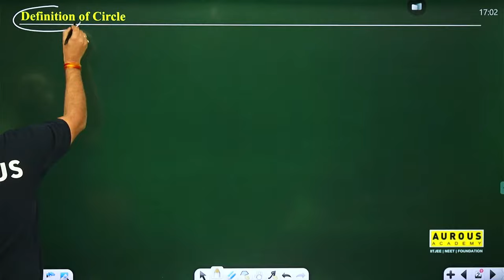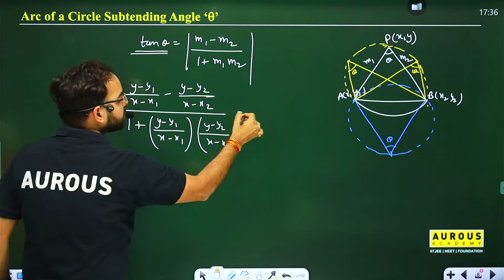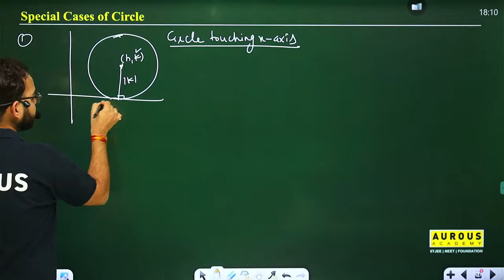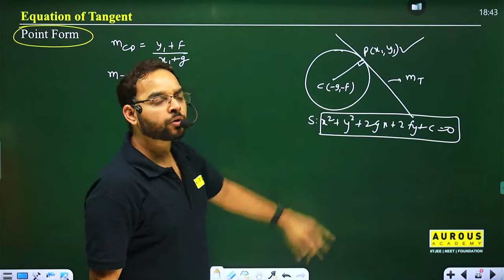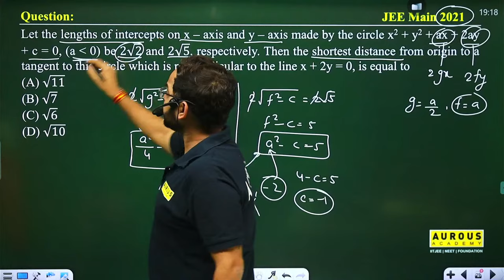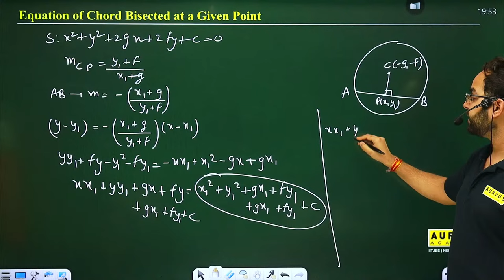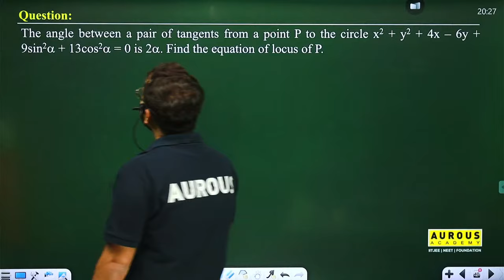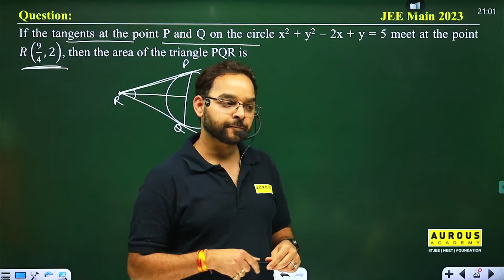CIRCLE (PART-1) COMPLETE REVISION | TARGET JEE -2024 | MSS sir | Aurous Academy